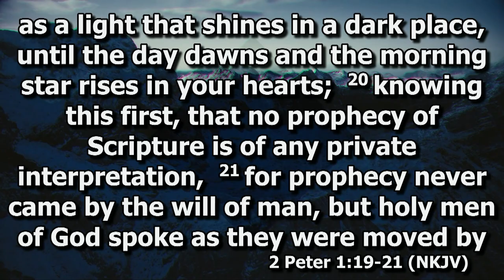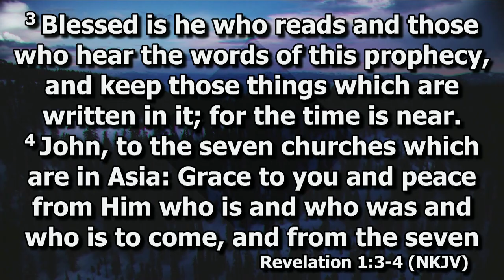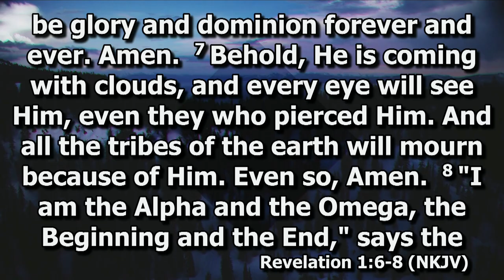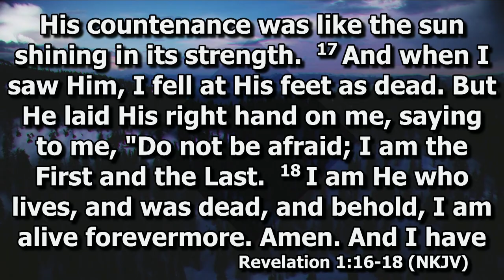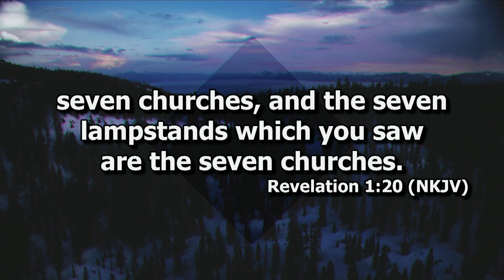Sunday Morning Service 02/27/2022